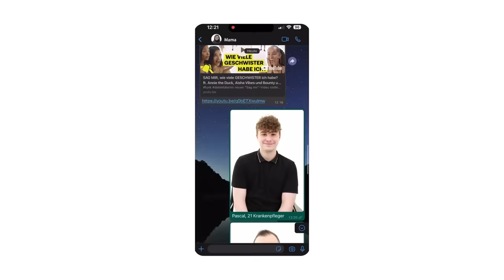HALAL DATING: Meine Mutter sucht mir einen Mann!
HALAL MATCHMAKING ist das neue Dating Format von Muslimen für Muslime.
Kann Maraams Mutter den perfekten Mann für ihre Tochter finden? Dafür befragt sie unsere 7 Kandidaten nach ihrer eigenen Checkliste und stellt dabei auch die unangenehmen Fragen!

Ein ganz herzliches Dankeschön an die Kandidaten:
Anil, Muhammad, Bilal, Muhammad, Ilkay, Karam, Pascal

Regie: Younes Al-Amayra
Schnitt: Younes Al-Amayra, Tommy Ravach
Ton: Jan Steinke
Kamera: Tommy Ravach, Khoi
Idee & Konzept : Younes Al-Amayra, Rabia Helle
Redaktion: Gelavije Zakeri, Rabia Helle, Younes Al-Amayra
Casting: Aria Fard
Produktionsleitung: Dennis Markner
Sprecherstimme: Derya Flechtner